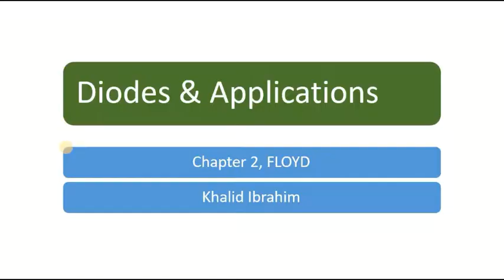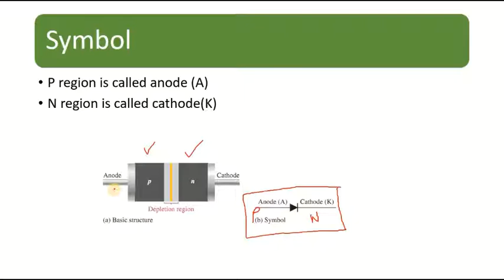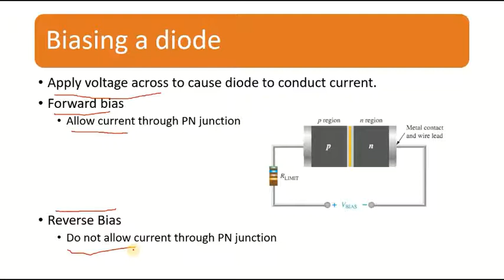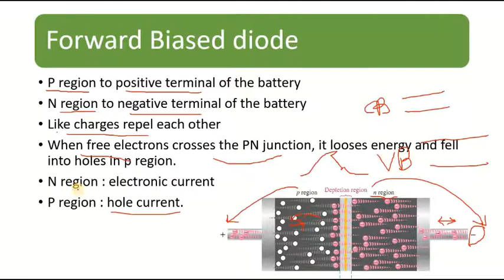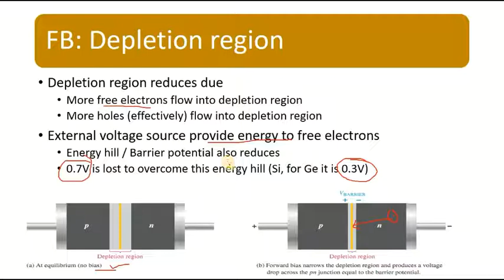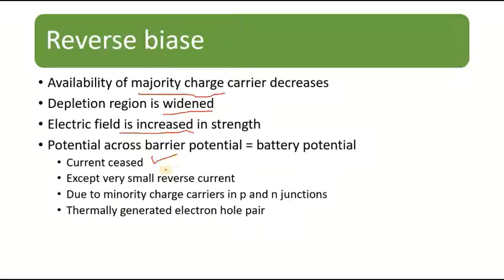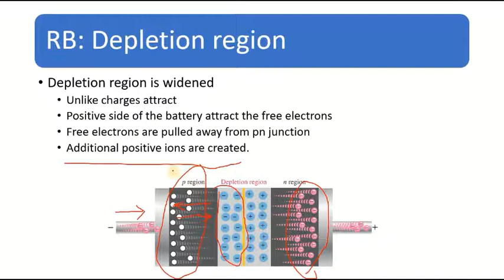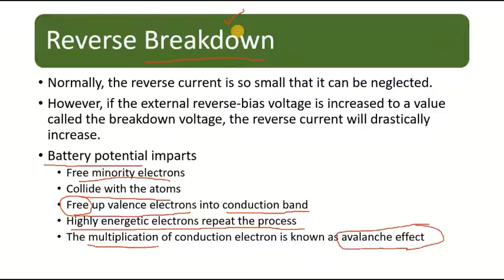Introduction of Diodes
What are a diode and its symbol?
How it is biased?
Forward biased diode and reverse biased diode?
What happens to the depletion region when a diode is forward and reverse biased?